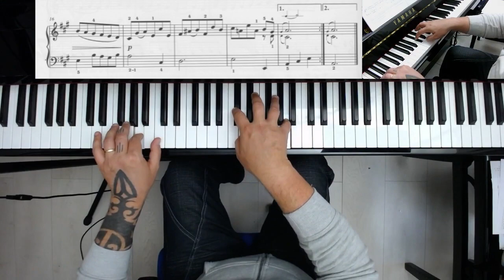Minuet in A (Gambarini) - ABRSM grade 2 2021 / 2022